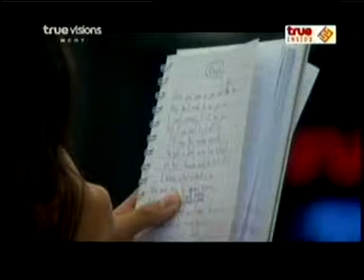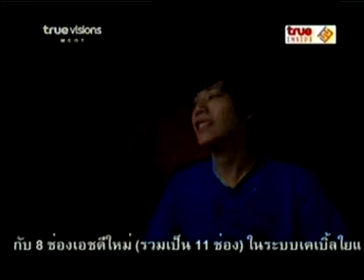TrueMoment Daily Highlight 2